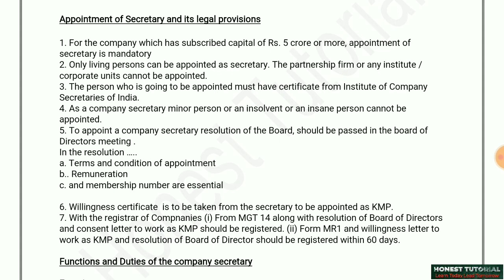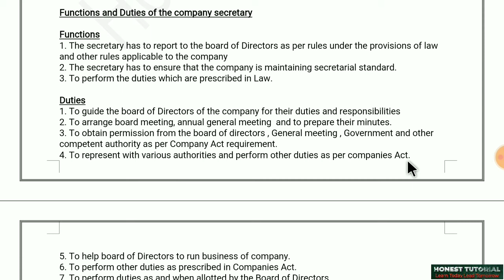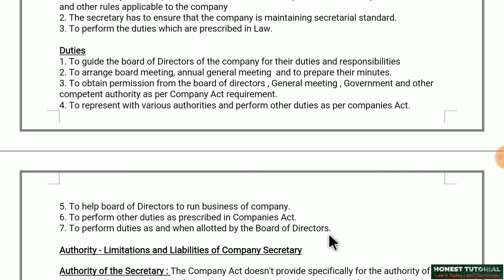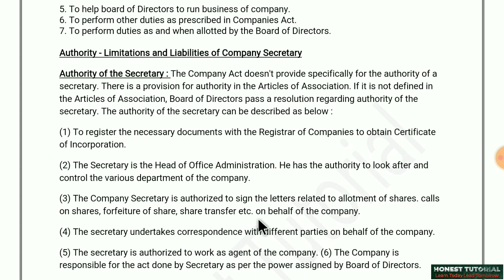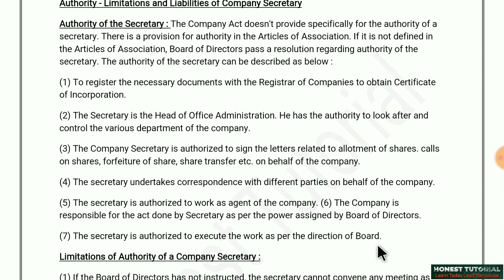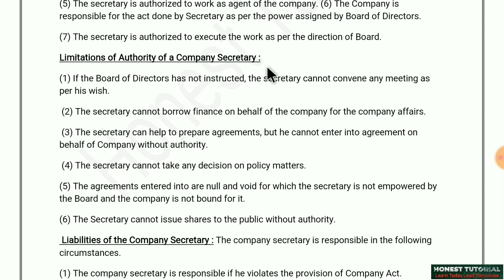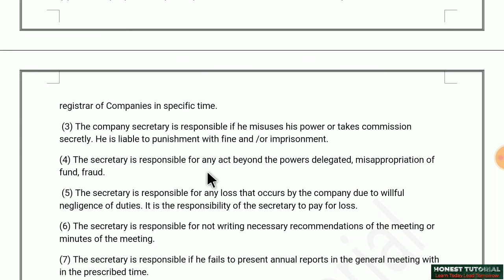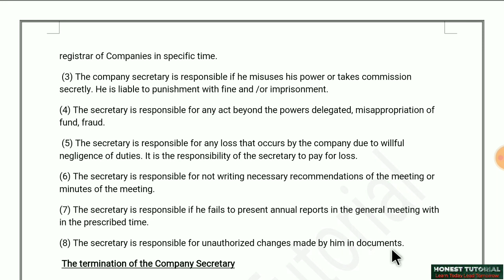Appointment of Company Secretary and authorities and duties of Secretary ll 11th STD - SPCC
Appointment of company secretary, provisions of appointment of Company Secretary, authorities or powers of Company Secretary, Functions and duties of Company Secretary , limitations of authority, liabilities or responsibility of company secretary